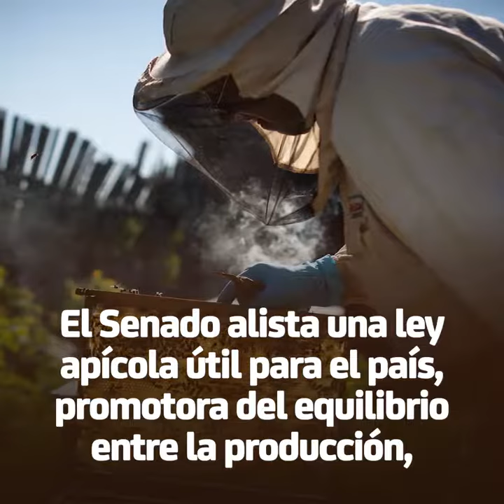Diálogo sobre legislación y desarrollo de la apicultura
¿Cómo proteger a las abejas y a los más de 40 mil apicultores que hay en México? Esto fue estudiado durante un Diálogo en el que participaron la presidenta de la Mesa Directiva, Olga Sánchez Cordero, y el presidente de la Junta de Coordinación Política, Ricardo Monreal.